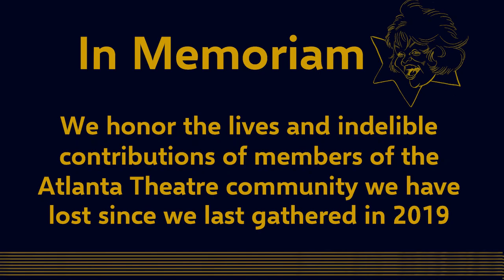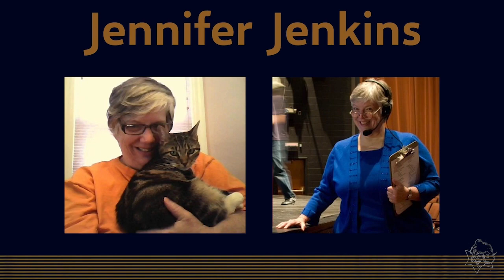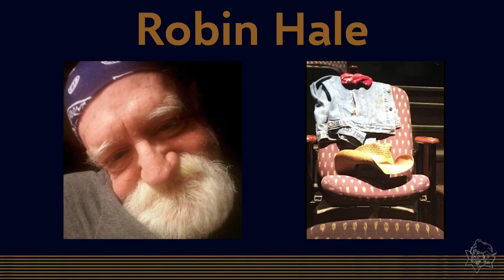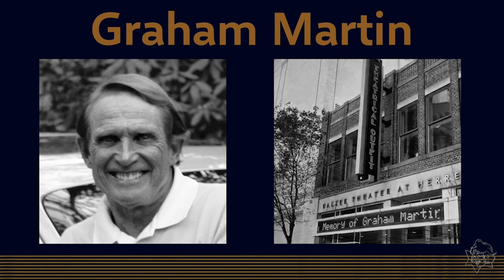Suzi Bass 2022 In Memoriam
We honor the lives and indelible contributions of members of the Atlanta Theatre community we have lost since we last gathered in 2019.